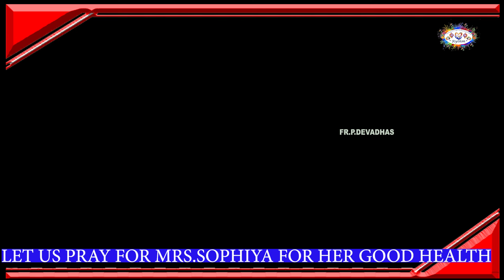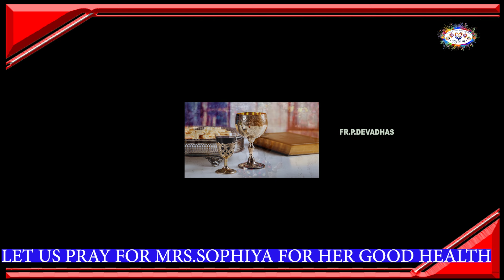31.10.2024 அன்றாட நற்கருணை ஆராதனை / DAILY EUCHARISTIC ADORATION / FR.P. DEVADHAS, INDIA 9486589086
LET US PRAY FOR MRS.SOPHIYA FOR HER GOOD HEALTH
DEAR ONES, I LOVE TO KEEP ALL YOUR INTENTIONS IN MY DAILY ECHARISTIC PRAYER AND MASSES WHEREVER I OFFER.KINDLY KEEP SENDING YOUR INTENTIONS IN THE COMMENT BOX.THATS ALL.ASSURED OF GOD’S MIRACLES IN YOUR LIFE IN NEAR FUTURE.

AND I TOO PROVIDE MUSICAL MINISTRY LIKE MUSIC ONLINE EDUCATION, MUSIC THERAPY INTERVENTIONS, MUSIC COMPOSING, ARRANGING AND RECORDING IN MY STUDIO.YOU MAY APPROCH ME IN WHATAPP NUMBER (Gpay at 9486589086)

I MIGHT DEAL ALL CLIENTS THERAPUTICALLY IN MUSIC AND PSYCHOLOGICALLY IN COUNSELLING

DR.FR. P. DEVADHAS (இசை வேந்தன் மற்றும் இறைஇசைசெம்மல்)
                                                (DEVA RYTHM MUSIC & MUSIC THERAPY MINISTRY)

You can view and download all my uploads @DEVA RHYTHM and approach me for music, counselling and Prayer service.

GOD BLESS US ALL MUSICALLY